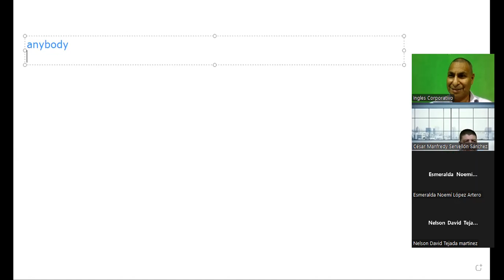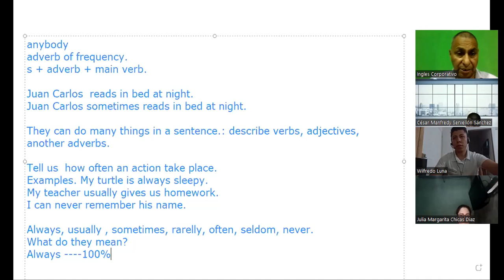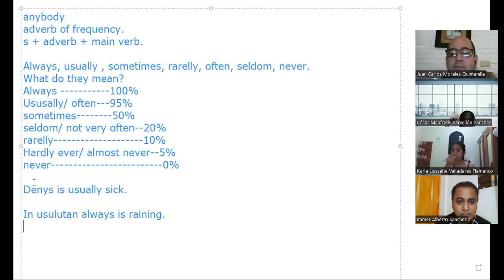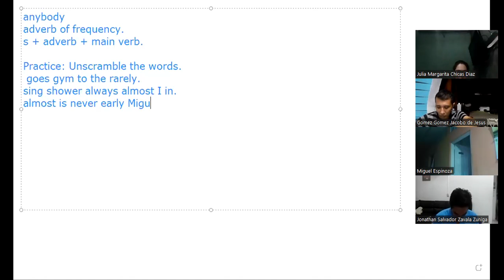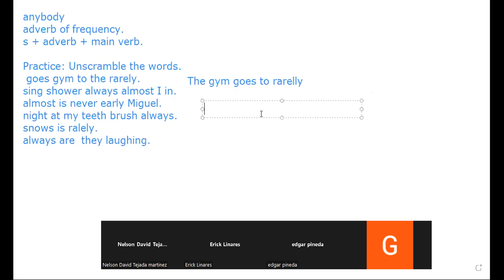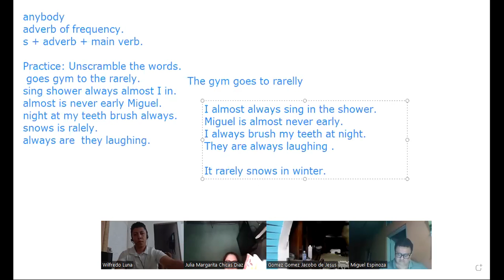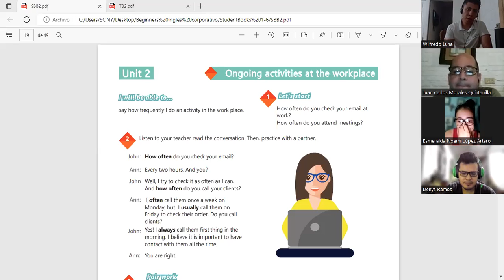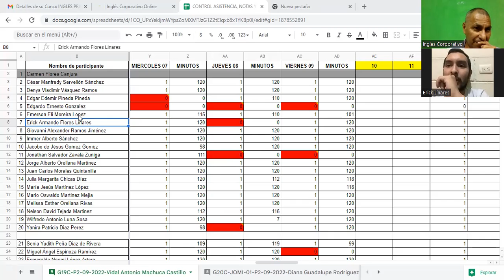Inglés Corporativo-12-09-22 Adverbs of frequency